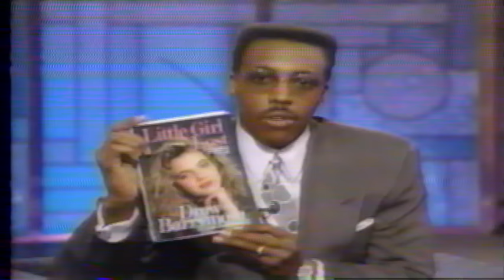1990 Drew Barrymore interviews (Oprah and Arsenio Hall)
This was recorded on VHS in the 90's.

Drew Barrymore interviews on both Oprah and Arsenio Hall in 1990 discussing her book Little Girl Lost.